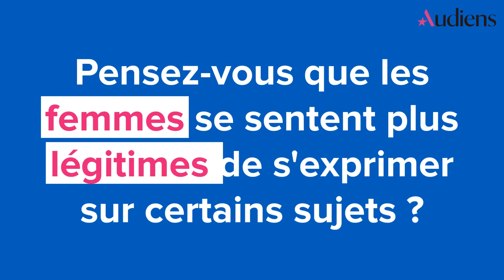La représentation des femmes dans l’histoire des médias en France - Entretien avec Fabrice D’Almeida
A l’occasion de la Journée internationale des droits des femmes, Fabrice D’Almeida revient sur la représentation des femmes dans les médias en France. Il dépeint les évolutions de la place des femmes dans l’espace médiatique et audiovisuel ainsi que les dispositifs qui permettraient une meilleure représentation des femmes dans ce domaine.

Découvrez le site Audiens Le Média avec des dossiers exclusifs, des infographies et de nombreuses vidéos pour tout comprendre de la protection sociale.